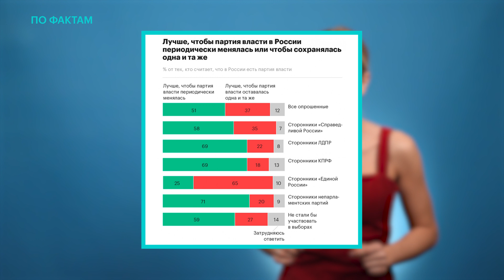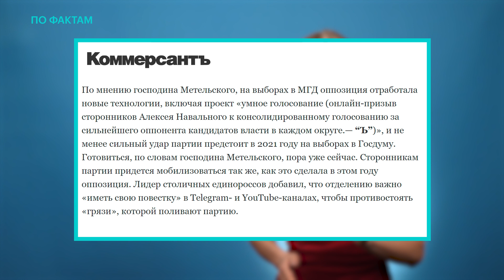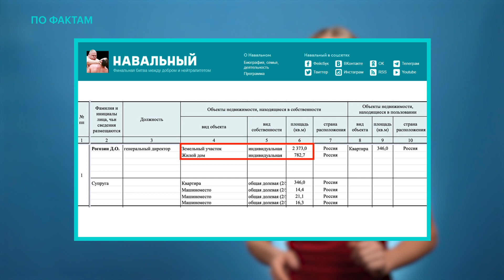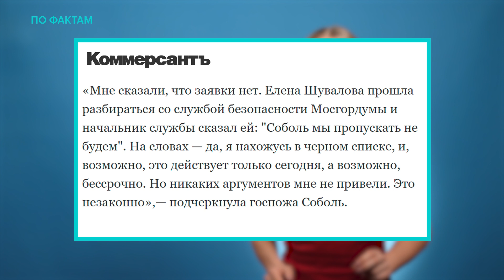🔥 Единороссы боятся проиграть. Дача Рогозина. Черный список в Мосгордуме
«По фактам» с Любовью Соболь:
— «Единая Россия» начала готовится к выборам 2021 года — по данным «Коммерсанта», на предстоящем в субботу съезде будет создан фактически предвыборный штаб партии;
— Навальный и ФБК рассказали о двух дачах главы Роскосмоса Дмитрия Рогозина за 350 миллионов рублей;
— Любовь Соболь и Руслана Шаведдинова внесли в «черные списки»: сотрудников ФБК не пустили в здание Мосгордумы, несмотря на то, что их пригласила депутат Елена Шувалова.